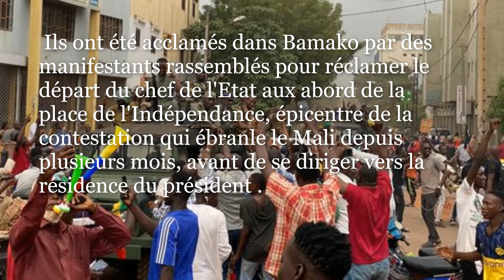Arrestation du Président Malien Ibrahim Boubacar Keïta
Des militaires maliens révoltés